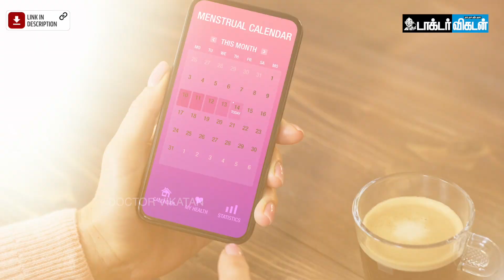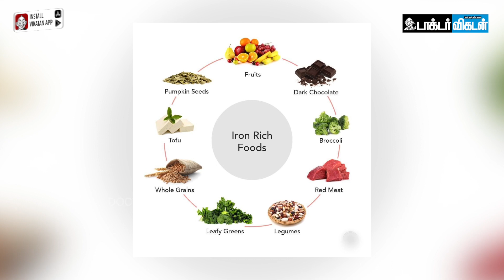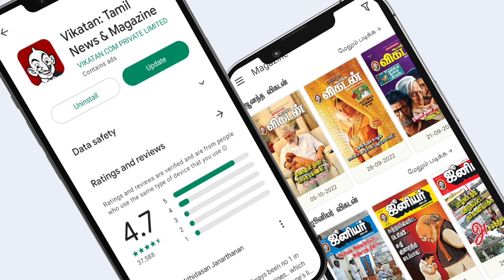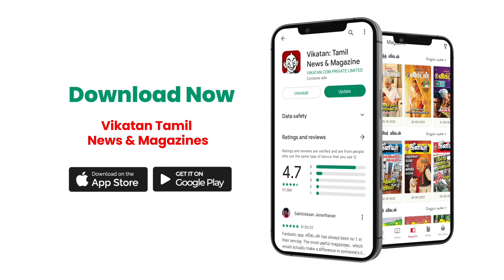வரும்... ஆனா வராது.... Periods cycle குழப்புதா.....? Dr. Nithya Ramachandran | Irregular Periods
Video Credits:

Camera :  Sureshkumar
Editor : Shyam Kumaran. R
Video Producer: R. Vaidehi
Thumbnail Artist: Santhosh. C
Channel Manager: Santhi Ganesh